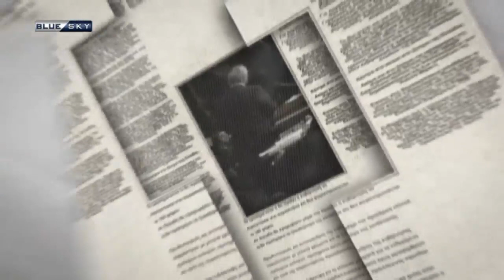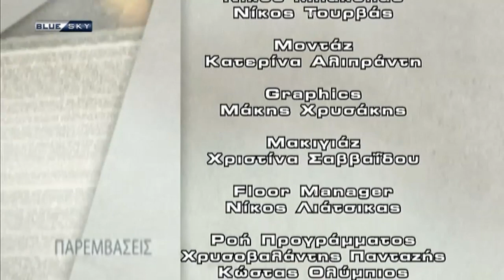ΠΑΡΕΜΒΑΣΕΙΣ 14/5/19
Παρουσιάζει ο 'Ακης Παυλόπουλος

Καλεσμένοι οι:
Κώστας Παυλίδης, βουλευτής Κερκύρας ΣΥΡΙΖΑ
Σοφία Βούλτεψη, βουλευτής Β΄ Αθηνών ΝΔ
Μιχάλης Καρχιμάκης, υποψήφιος βουλευτής ΚΙΝΑΛ Β΄ Αθηνών, Δυτικός τομέας
Κώστας Μιχαλίτσης, υποψήφιος ευρωβουλευτής ΑΝΕΛ
Τάκης Διαμαντόπουλος, υποψήφιος βουλευτής Ενωσης Κεντρώων, νότιος τομέας
Θεόδωρος Τσίκας, υποψήφιος ευρωβουλευτής Ποτάμι